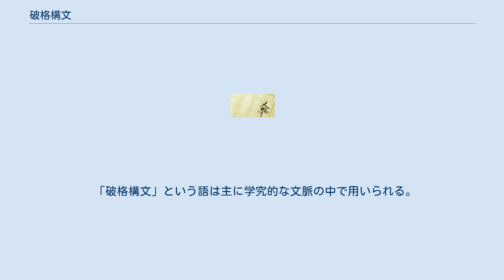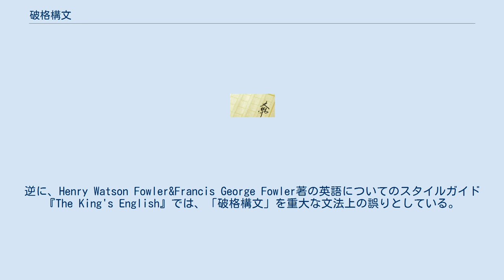破格構文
破格構文（はかくこうぶん、英語：anacoluthon）とは修辞技法の一種で、ざっと「1つの文の中での構文の変化」と定義されるもの。
とくに、文がある構造から別の構造に急に変わる時に、破格構文は作られる。
 破格構文の解釈・使われ方は分野によって異なる。
 最も限定的な意味で、破格構文は、文の導入の要素に固有の目的語または補語を欠いていることが必要とされる。
たとえば、もし文のはじまりに主語と動詞が用意されても、文がその構造を変えるならば、直接目的語は与えられず、その結果が破格構文である。
本質的に破格構文は、明示されたものから言外の言葉まで、主語または動詞の変化を求められる。
文は完成されていてはならない。
主要部を欠いた、主語を伴わずその代わりに補語または目的語を与える文は「anapodoton」である。
 文彩として、とくに詩で、破格構文は読者の注意を構文それ自体に向け、意味の対象よりむしろ意味の構造を強調する。
それゆえに破格構文は、ある種の詩からは敬遠される傾向がある。
 「anacoluthon」という語は、ギリシャ語の「anakolouthon」（an（接頭辞。「〜でない」）+akolouthos（語根。「続くもの」の派生語）に由来し、それは偶然にも論理学におけるラテン語句「non sequitur」の意味と同じである。
しかし、古典修辞学では、破格構文は、 の両方に対して用いられた。
 「破格構文」という語は主に学究的な文脈の中で用いられる。
なかでもよく出てくるのが修辞学ないしは詩学においてである。
逆に、Henry Watson Fowler&Francis George Fowler著の英語についてのスタイルガイド『The King's English』では、「破格構文」を重大な文法上の誤りとしている。